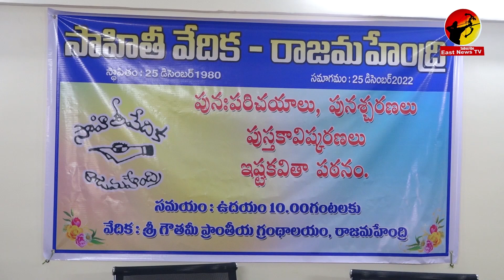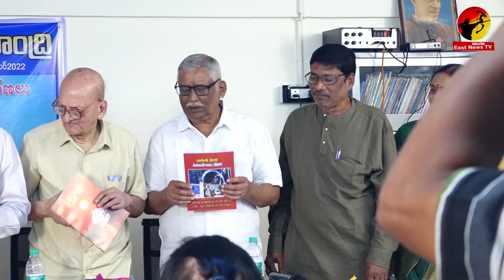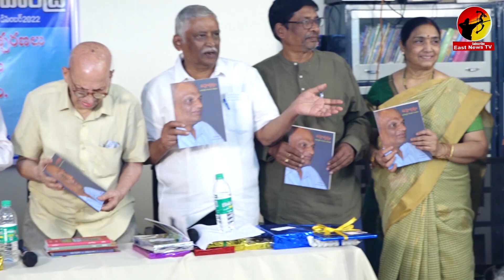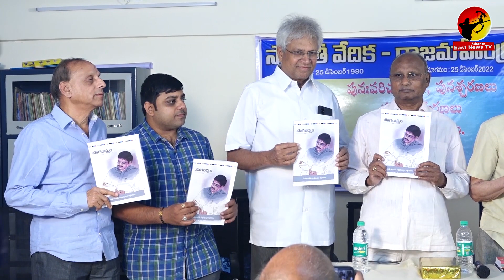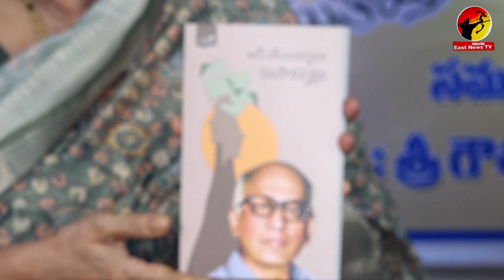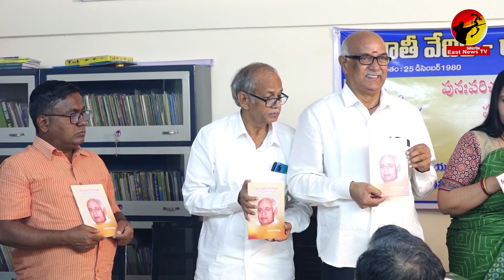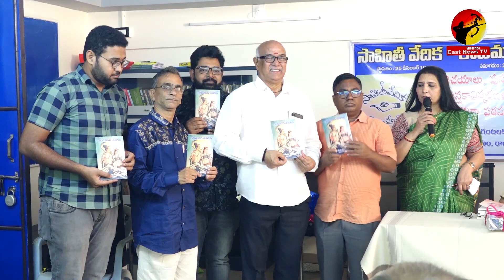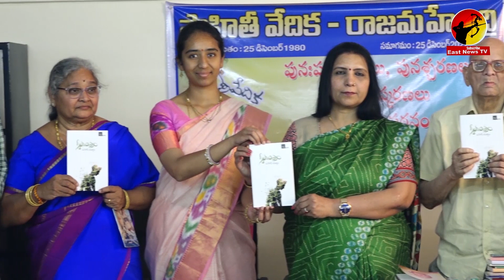సుగంధాలు విరాజిల్లిన రాజమహేంద్రి సాహితి వేదిక ||Full Episode On Sahithi Vedika Meeting||east news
సుగంధాలు విరాజిల్లిన రాజమహేంద్రి సాహితి వేదిక ... Rajamahendri Sahithi Vedika Meeting MEETING Totall Episode